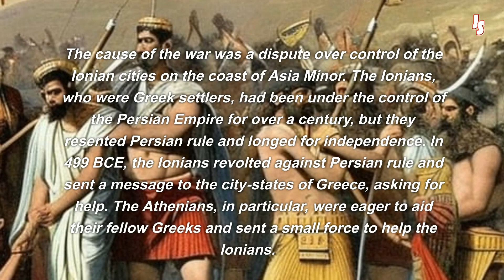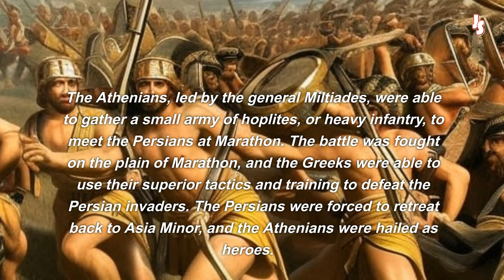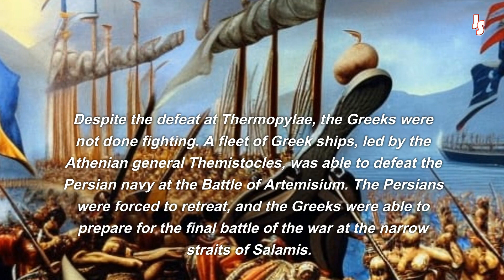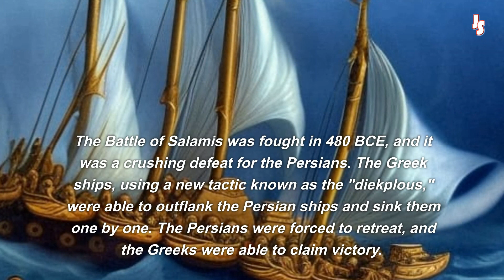JWS - SR01-EP03 - GRECO PERSIAN WAR - 500-400 BCE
The Greco-Persian Wars were a series of conflicts fought between the Achaemenid Empire of Persia and the city-states of Greece between 500-400 BCE. These wars were sparked by a dispute over control of the Ionian cities on the coast of Asia Minor. The Greeks, led by Athens and Sparta, were able to defeat the Persians in a series of battles, including the Battle of Marathon, Thermopylae, Artemisium and Salamis. The wars had a significant impact on the political and cultural landscape of ancient Greece, marking the first time that the East and West came into direct conflict and shaping the development of Western culture.